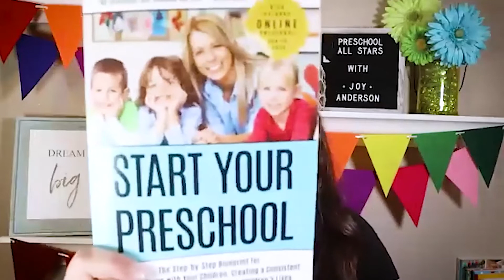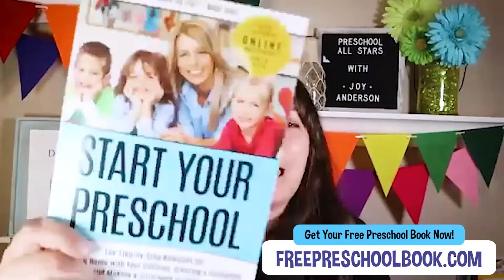(Pre-K Pages) Build Their Love of Reading - with Vanessa Levin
We’ve all heard the question: Will you teach my child to read before kindergarten? But as parents and educators, we should probably be asking ourselves a different question: How can I instill a love of reading in my children and students? Join us today as we’ll teach you how to help your preschoolers be excited to learn to read and be excited to want to read.

- How Vanessa’s journey began (00:00)
- When is the right time for a child to read? (05:35)
- The four strategies to influence reading readiness (09:09)
- Phonological strategies to remember (13:15)
- The big one: Letter knowledge! (13:15)
- Never underestimate oral language (20:16)
- Follow Vanessa and get her book (23:58)